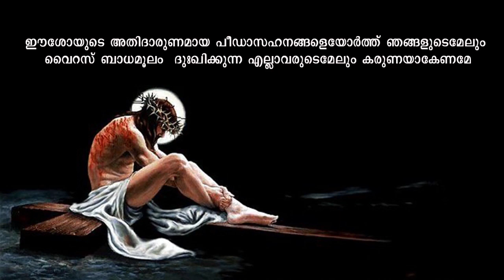Lent 2020 | Day 45 | Toniyamol Thomas Paravettikuzha Kanayankavayal | SMA